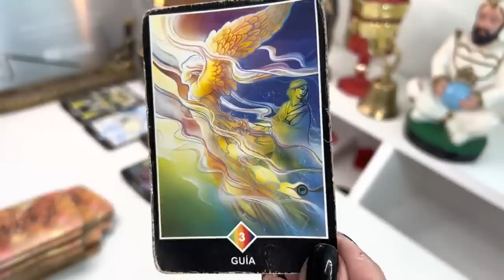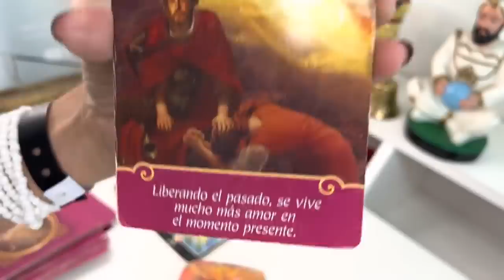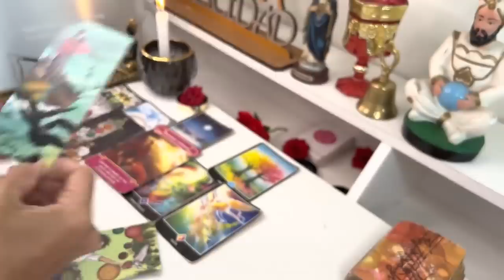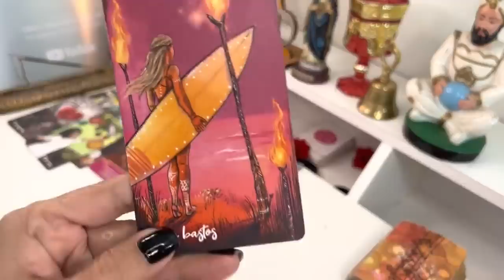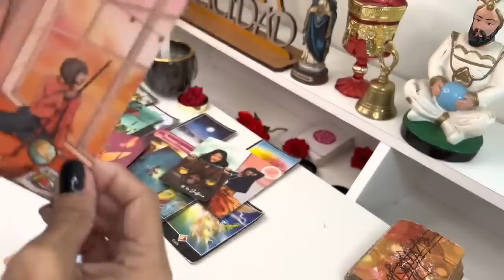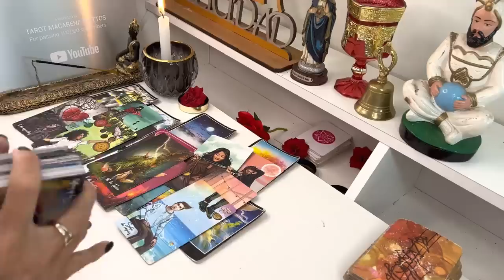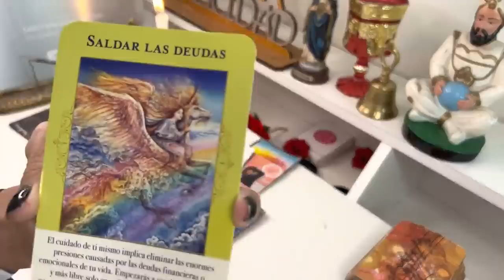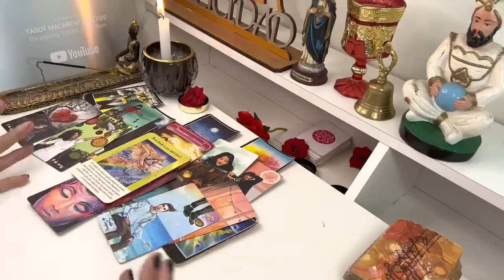LIBRA, SI NO ESCUCHAS ESTA LECTURA LO LAMENTARÁS! ESCUCHA ESTO ANTES QUE SUCEDA🌹🎁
4:57
REPRODUCIENDO
URUGUAY venció a TUNEZ y clasificó en el SUB20 | Túnez 0-1 Uruguay | Resumen

DSports
100 k vistas
Uruguay derrotó 1️⃣-0️⃣ a Túnez en el cierre del grupo E de la Copa Mundial de la FIFA™️. ℹ️ La Celeste pasó a Octavos de Final como segundo detrás de Inglaterra. 🇺🇾...

25:36
REPRODUCIENDO
Gente de 1-100 Años Pelea por 500,000

MrBeast
63 M de vistas
Reclama una pieza de la historia de MrBeast: compra un accesorio en la aplicación de Shop por $0,01 Gracias a Lickd por la música de este video. Descubre pistas...

3 CAÑOS DE FÁCIL A MÁS DIFÍCIL
950 k vistas

¿A ustedes no se les antoja una? 😆
2.3 M de vistas

ASI FUE MI ULTIMA CITA CON GABY😭💔 @javimakeup
798 k vistas

Rompí el récord mundial de dominadas con un helicóptero
1.2 M de vistas

PROBANDO FILTROS R4NDOM
1.5 M de vistas

Cuando ocupas el 1000% de tu cerebro 😂😱😈
1.5 M de vistas

1:10:39
REPRODUCIENDO
Así se comportan KIMA Y JUANITO en un vuelo de 9 horas ✈️ 😱 | Juan de Dios Pantoja

58:21
REPRODUCIENDO
GARTEN OF BANBAN 3 ... es bien raro

JuegaGerman
760 k vistas
⭐️ Mi canal de Musica ⭐️ 🔥 SPOTIFY:...

33:27
REPRODUCIENDO
IRÁN EN 2023: ¿cómo es la vida?

Lethal Crysis
270 k vistas
Llegamos a Irán tras las fuertes protestas vividas hace unos meses para conocer cómo es la realidad social y política fuera de los filtros de los medios de prensa occidentales. Recorremos...

10:24
REPRODUCIENDO
CHOP CONSIGUE NOVIA en GTA 5! 🐶💕 (Mods)

E-MasterSensei
438 k vistas
GRAND THEFT AUTO V (GTA 5, GTA V): CHOP CONSIGUE NOVIA en GTA 5! 🐶💕 (Mods) Grand Theft Auto 5! Si quieres que suba más vídeos de Misterios y Curiosidades de este juego de Rockstar Games...

29:03
REPRODUCIENDO
¿Es posible entrar? Intentamos cruzar la FRONTERA de COLOMBIA - VENEZUELA y así nos fue 🌎 Ep.01

Hakuna Matata x el mundo - Caro & Santi
169 k vistas
Accedé a beneficios exclusivos uniéndote a nuestro programa de miembros ﹀ ﹀ ¿Querés saber cómo ganamos dinero? En nuestro libro...

14:56
REPRODUCIENDO
¡El Camp Nou despide a Busquets y Jordi Alba!

GOL PLAY
654 k vistas
La afición del FC Barcelona despidió a Sergio Busquets y Jordi Alba tras el BarçaRCDMallorca en el último encuentro del Barça en el Camp Nou. Síguenos también en: FACEBOOK

8:42
REPRODUCIENDO
¿Por qué los neerlandeses son los más altos del mundo?

163 k vistas
🇲🇽 ¡Ya está disponible el libro en México! La altura promedio de cada país es muy variable. Entre las personas de...

19:03
REPRODUCIENDO
Mi NUEVA compañera de viaje y mi segundo accidente... | Episodio #3 | Vuelta al Mundo en Moto

Nico - Ride Me Five
345 k vistas
Continúo preparándolo todo a contra reloj. Tengo mi segundo accidente y rompo un poco la moto... Parece que todo va cogiendo forma poco a poco. Ya no queda nada para comenzar esta nueva aventura.

34:47
REPRODUCIENDO

amanda la aventurera 👹

Carrerita
392 k vistas

16:04
REPRODUCIENDO
SI GANO a EMIKUKIS SERÁ MI SIRVIENTA IRL❗️ 😈 ▬ @EmikukisCH vs YIO 😱 ▬ Airsoft Gameplay

Yio Airsoft
252 k vistas

17:23
REPRODUCIENDO
REVIVIENDO LA LEYENDA - AETHERDOX #1

FarfadoxVEVO
350 k vistas
hace 2 días
Despues de tantos añ